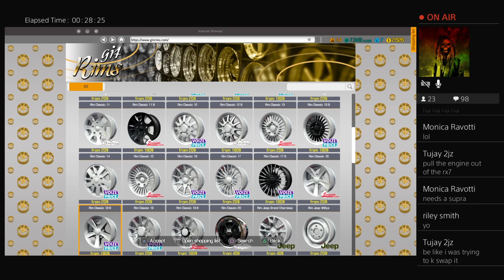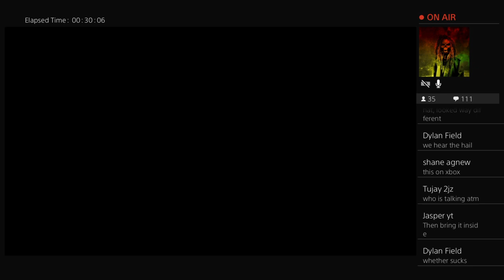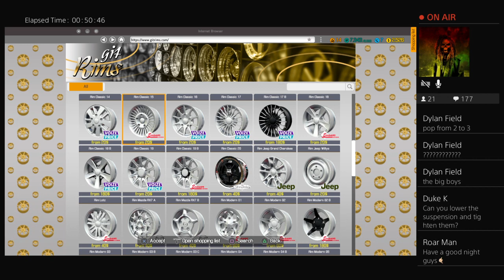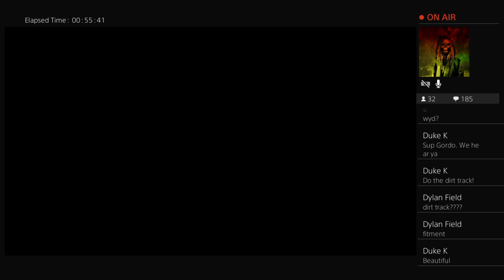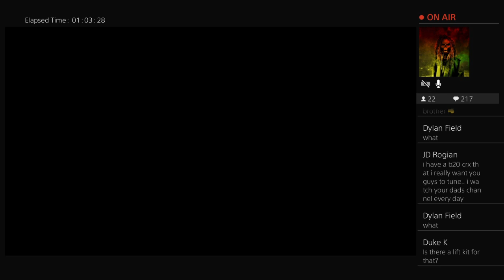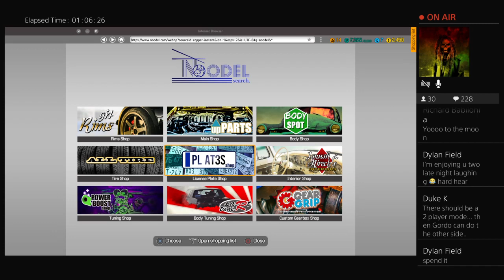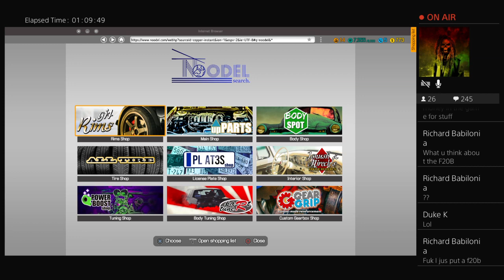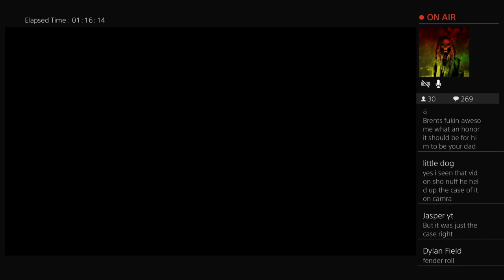Gordo and Goofy Hit The Track (55 seconds)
I'm a 20 Year Old Dude Just Building Rad Honda's at and For PFIspeed! as Pfispeed I have several cars of my own. I daily a 98 Integra Gsr It has B16A From a 2000 SI, I'm building a AWD H2B Hondsa Civic CRX!!! And its a HF with A Sir Nose. I also have a Eg Coupe with a Built Single cam It was My Best Friends car in Highschool we built and boosted it junior year but since then she just sits and needs a new Turbo kit. Finally i have a 82 Lude With Killer Red Pornstar Interior.